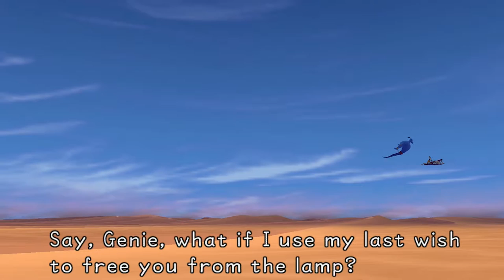Kingdom Hearts - Pot Centipede and The Cave of Wonders - Ep. 20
Double boss bad assery